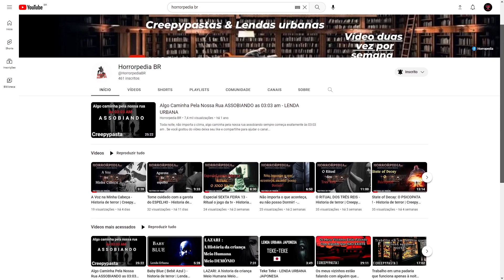Valheim - Apresentando uma Nova Vila e Novos Desafios #6 - COLLABS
Valheim - Apresentando uma Nova Vila e Novos Desafios #6

• Salve galera !!! Bora dá o play nesse jogo de sobrevivência onde dois vikings doidos buscam criar um novo império em terras desconhecidas. Será que os dois vão conseguir sobreviver as adversidades dessas terras e suas criaturas ? Só Odin saberá xD

Nosso parceiro Marketing Digital
❤️‍🔥 Seja AUTORIDADE com sua marca! Possuímos uma parceria incrível com a BUZATTO | Marketing & Design Publicidade/marketing, nossa parceira de Marketing Digital.

✱Plataformas: Xbox one S e PC